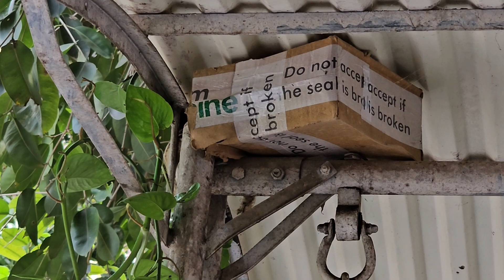A walk in nature walks the soul back home.